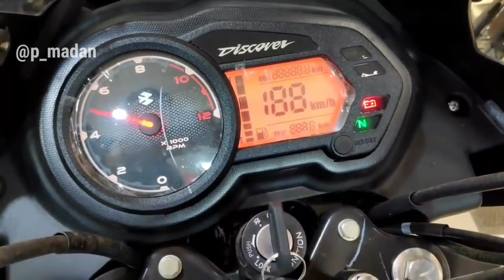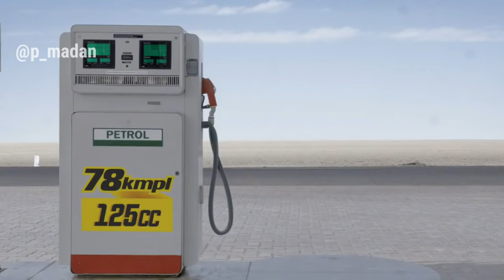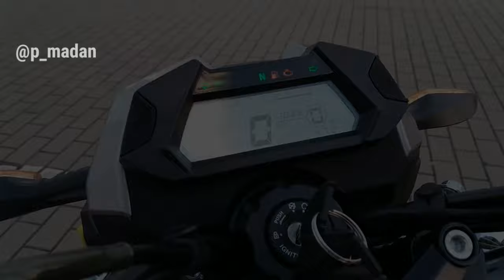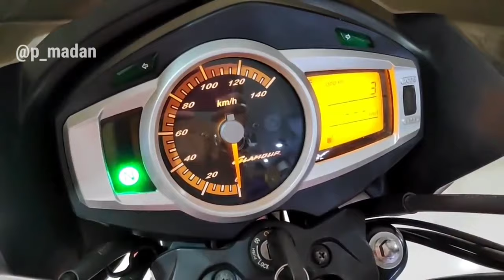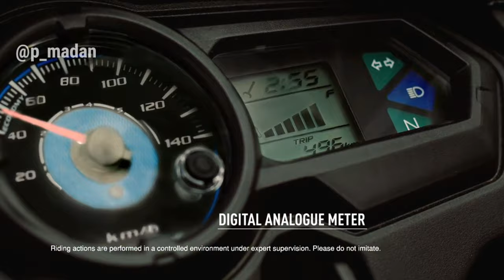Best 125 CC Bikes in Nepal | Pulsar 125 | Hero glamour | Honda CB Shine SP | The Nepali Live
Best 125 cc bikes in Nepal at 2020 is well explained in this video. The price , features advantages and disadvantages of different bikes such as pulasr 125 , new hero glamour , CFMOTO ST Papio etc.